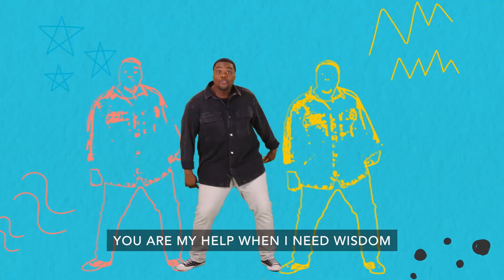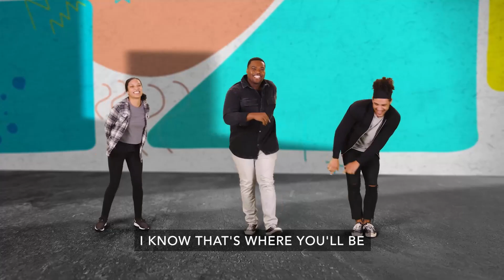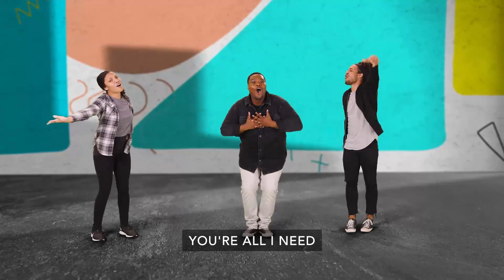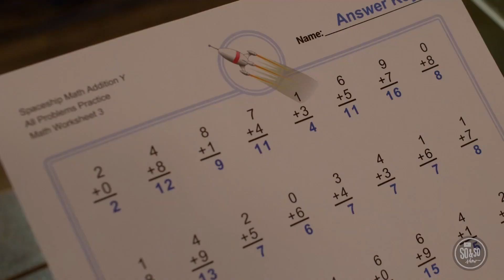Preteen January 2023 Week 4: Jesus Is Tempted in the Desert